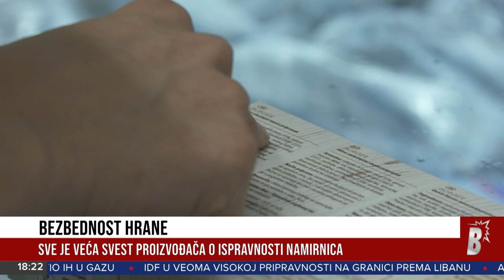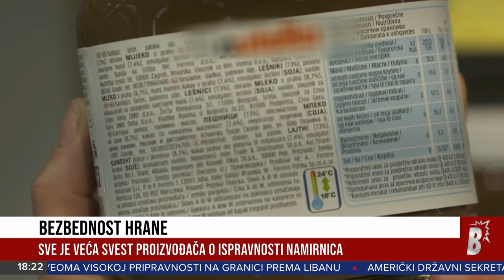Aleksandar Vulin podneo neopozivu ostavku na funkciju direktora Bezbednosno informativne agencije.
U vestima gledajte:

Dva radnika poginula, a jedan povređen u havariji na separaciji uglja u rudniku Lubnica kod Zaječara.

Šest meseci od tragedije u Ribnikaru: U znak sećanja na ubijene drugove đaci u školskom dvorištu pustili bele balone.

Pratite Vesti na Blic televiziji radnim danima od 10, 12, 16 i 18, kao i vikendom od 12, 14 i 18 časova.
Blic televiziju možete pratiti na MTS kanalu 115.